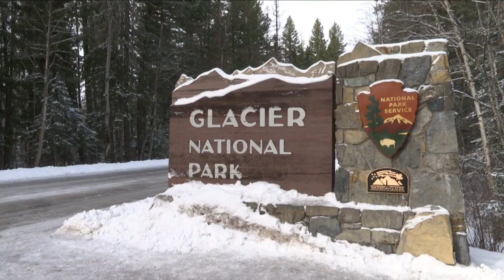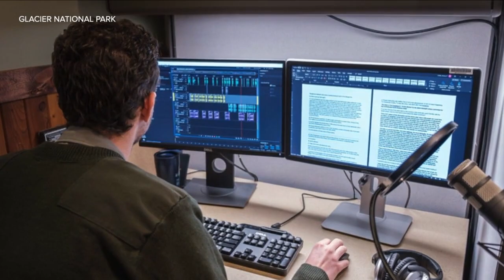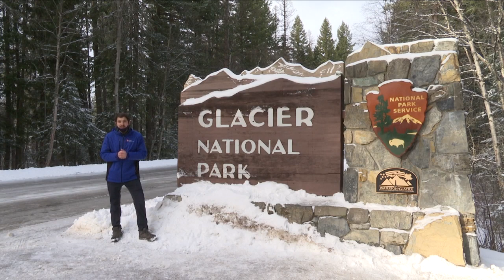Podcast highlights sounds of Glacier National Park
A pair of Glacier National Park rangers have started a seven-part podcast showcasing the one-of-a-kind beauty and adventure the park has to offer.